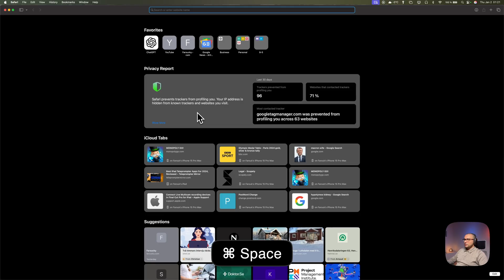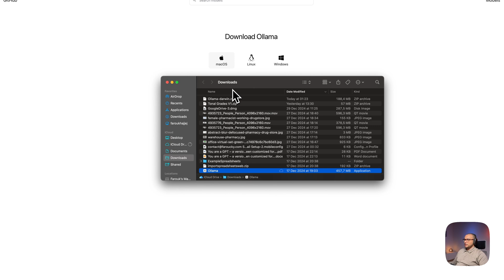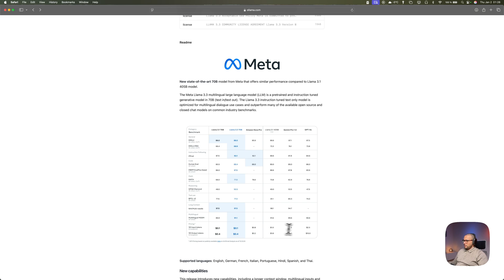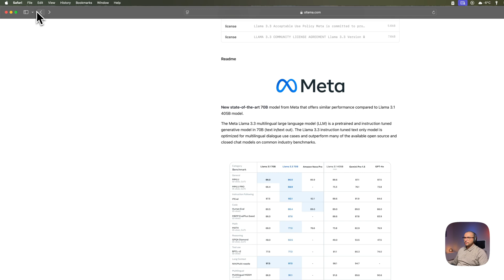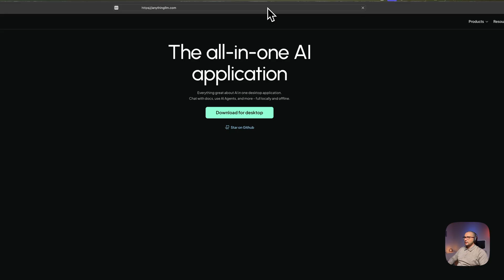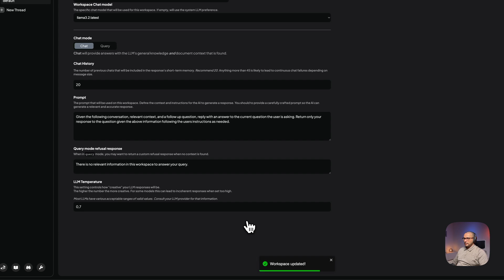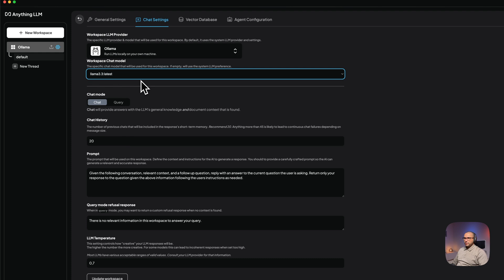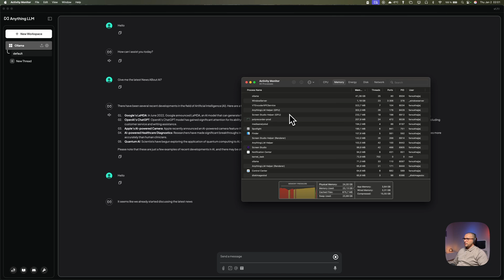Run Llama 3.3 on MacBook Pro: 100% Better Than ChatGPT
Discover the power of Llama 3.3, the latest AI model that's setting new standards by outperforming ChatGPT while running entirely on your local machine, ensuring complete privacy. In this video, we'll guide you through:

Understanding Llama 3.3: What makes it superior to ChatGPT.
Setting Up Locally: Step-by-step installation on your device.
Performance Insights: Real-world applications and benchmarks.
Useful Links:

Llama 3.3 Official Release: Meta's Llama 3.3 Announcement
Installation Guide: How to Install Llama 3.3 Locally
Community Forum: Join the Llama 3.3 Discussion